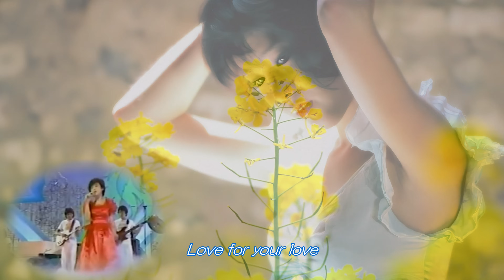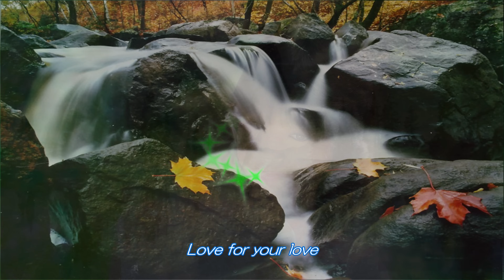松田聖子 水色の朝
1982年5月21日にリリースされた5枚目のアルバムである『Pineapple』に収録されている『水色の朝』です！